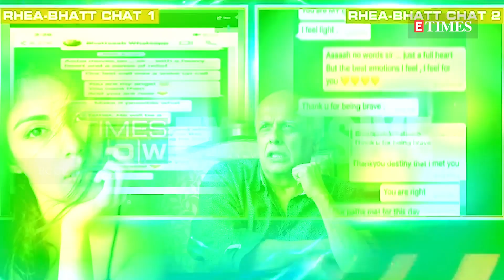Conspiracy to murder SSR was done by Rhea's own father and 'sugar daddy' Mahesh Bhatt: Sunil Shukla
Now, another friend of Sushant Singh Rajput is pinning the blame on Rhea Chakraborty for the death of the actor. Sushant's gym partner Sunil Shukla made startling allegations that the conspiracy to murder him was done by 'two daddies' - Rhea’s biological father Indrajit Chakraborty and her 'sugar daddy' Mahesh Bhatt.